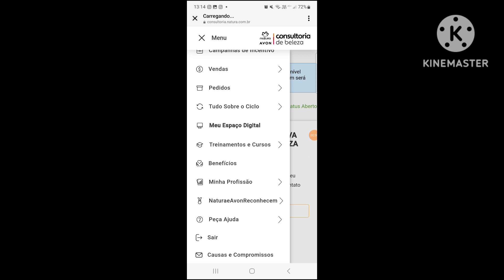Espaço Digital Avon Conecta e Natura - O que aconteceu com eles pós fusão?